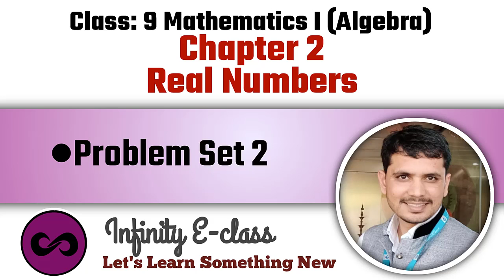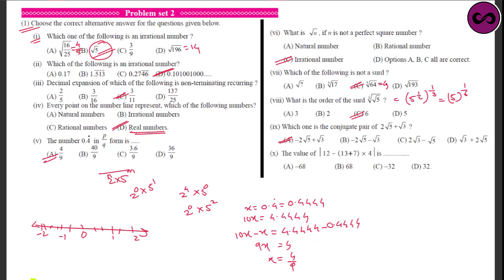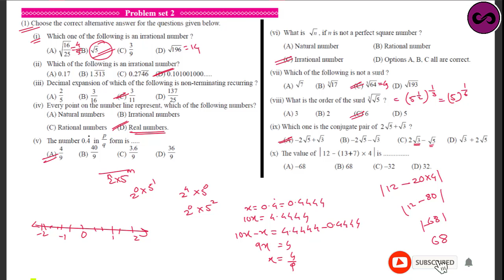Ch2 Real Numbers Class 9 |Problem Set 2 SSC Board | वास्तव संख्या | Math I Algebra | Easy Way Jagdis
Part 5

Ch2 Real Numbers Class 9 |Problem Set 2 SSC Board | वास्तव संख्या | Math I Algebra | Easy Way Jagdish Sir's Infinity E-class

Hello Everyone,
Welcome to Infinity E-class, Real Numbers : Class 9th Maharashtra state Board is very important topic in Algebra

All questions Q1 to Q8

In Infinity E-class you will

 find Videos of 8th, 9th , 10th SSC Board as well as CBSE Board, also we have planned about videos of competitive Examination and Scholarship Examinations also

Share your reviews.
Jagdish Sir.

please join Infinity E-class Facebook Page also.